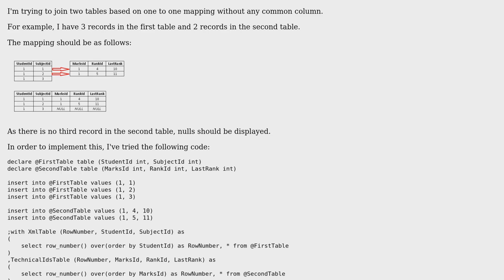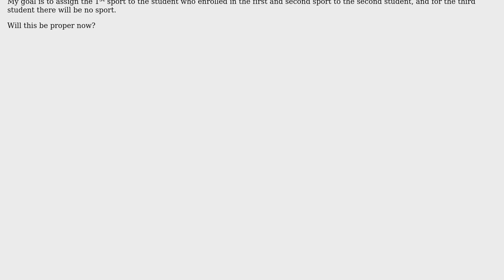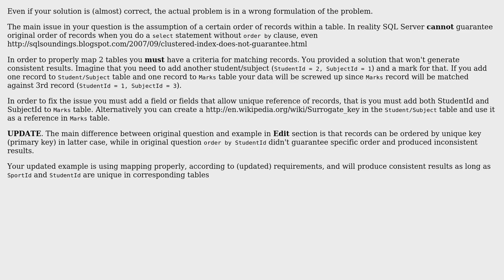Code Review: One to one record mapping without any common column between two tables in SQL server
With thanks & praise to God, and with thanks to the many people who have made this project possible! | Content (except music & images) licensed under CC BY-SA | Music | Images & others | With thanks to user Jamal user Harsha user almaz and the Stack Exchange Network Trademarks are property of their respective owners. You are responsible for your own actions.